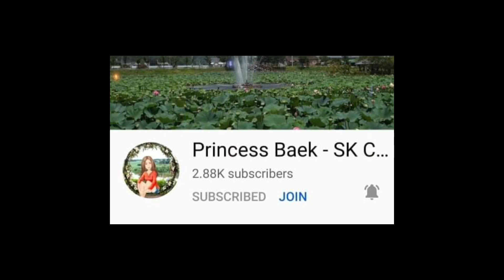Kantahan, Sisters Edition!! Dugtungan Challenge || Sino ang magaling?